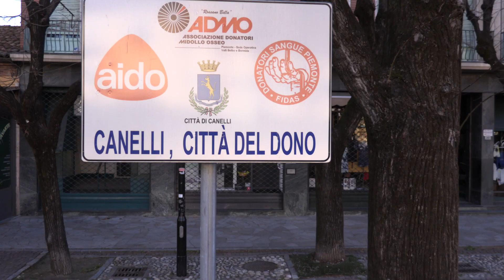Highlights Stopani Steffani 7° Rally Vigneti Monferrini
Peugeot 106 N2